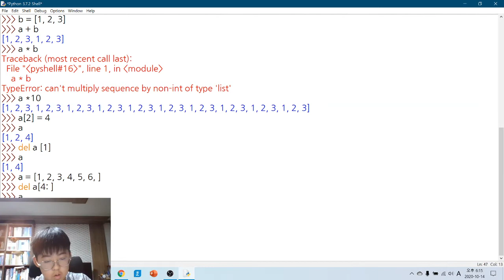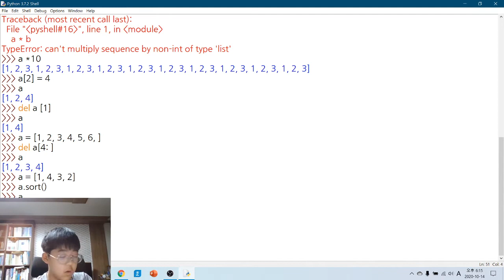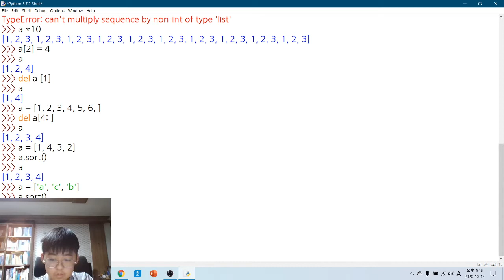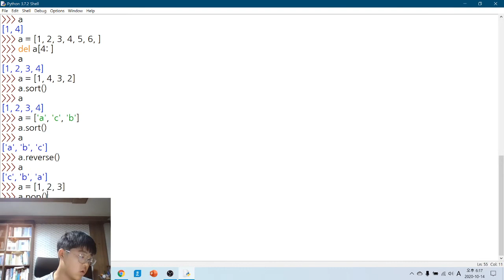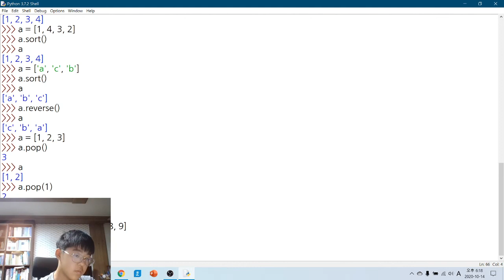파이썬 1-3 자료형-리스트(2)